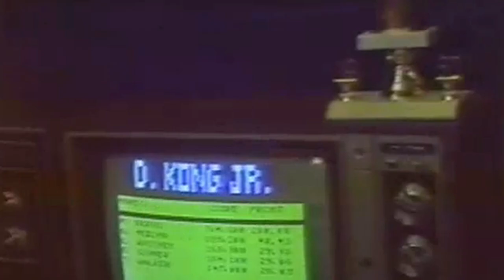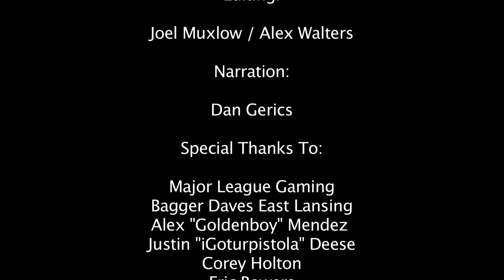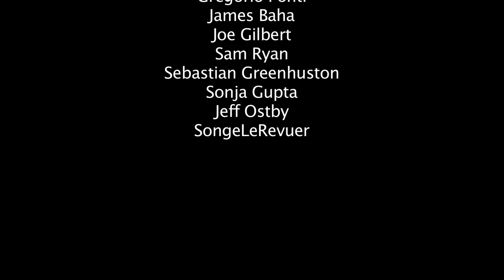The Rise of Professional Gaming Documentary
Like playing competitive games?

Why not take a look at the rising phenomenon of Professional Gaming or eSports as it is more commonly known!

We take you on a brief look into the history and then what it's like to attend a Professional Gaming event held by MLG and smaller events held around the world labeled Barcrafts!

This was created as a Student Documentary @ Mott Community College out of Flint, Michigan for the MAET - 250 Class.